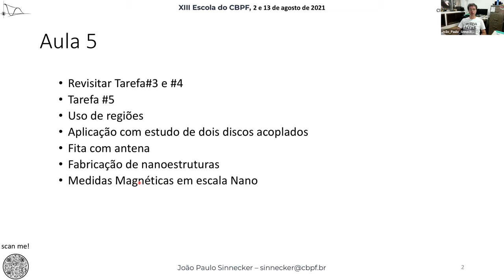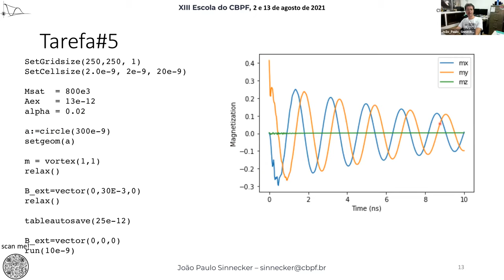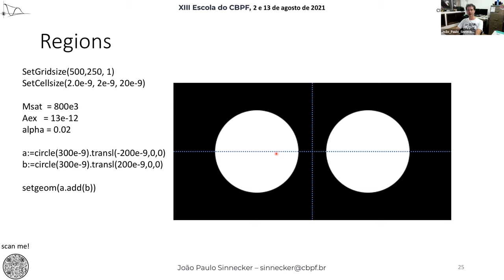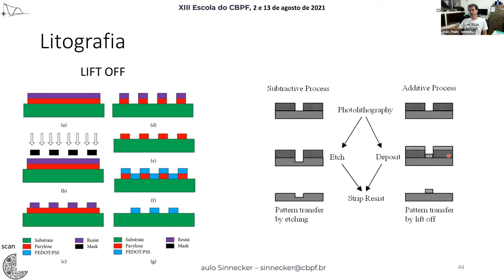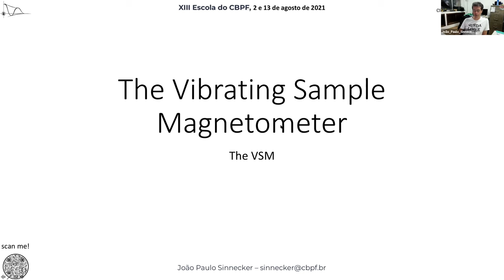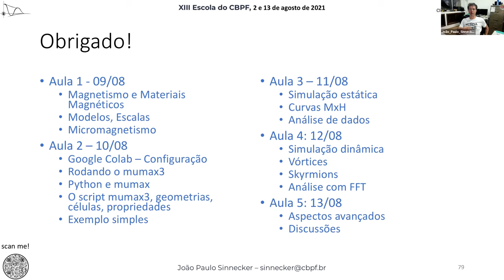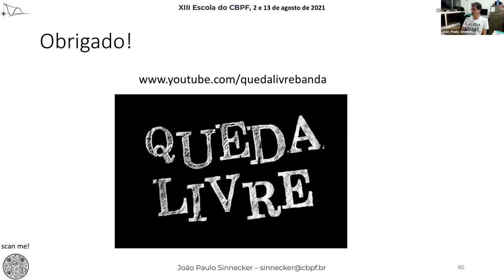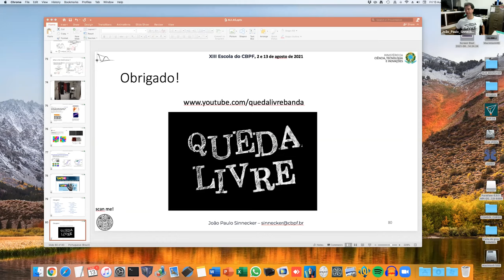D13 SEX Magnetismo em nanoestruturas ferromagnéticas abordagem por simulação micromagnética